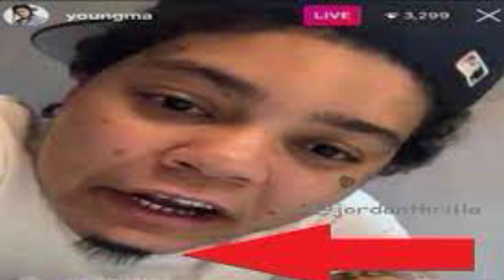Young MA PREGNANT?!! OOOUUU!!!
Rapper Young MA is pregnant...is it a rumor? DJ Akademiks may be the blame.